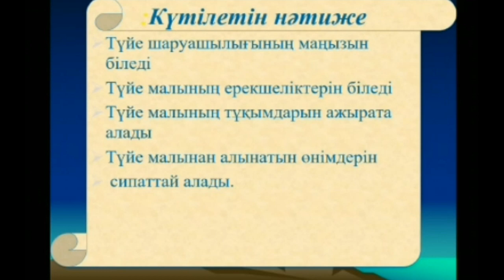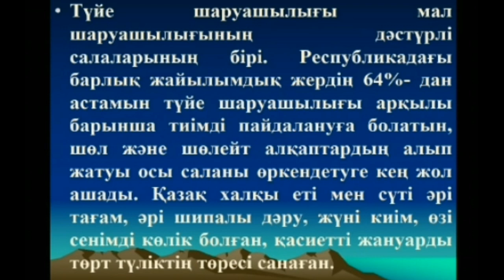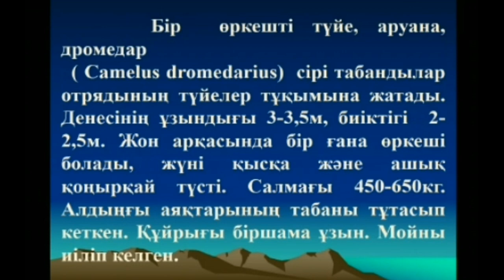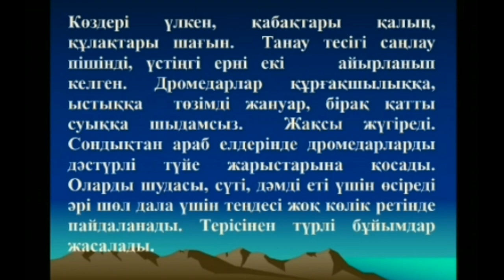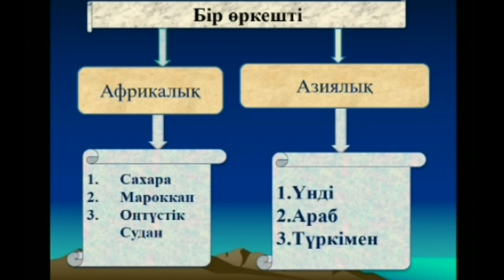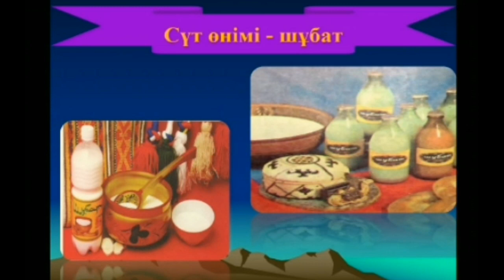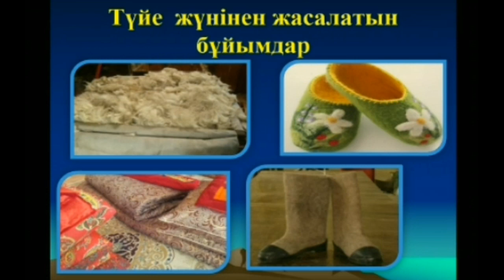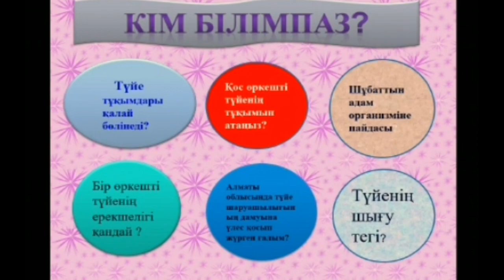Талдықорған агро техникалық колледжі Түйе шаруашылығы Құрманияқызы Б.